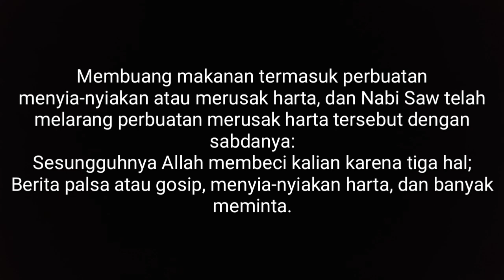WAYAHE MANGAN 01 || MAKAN SEDERHANA DENGAN REZEKI ALLAH YANG BESAR